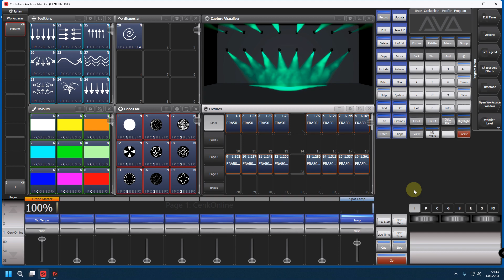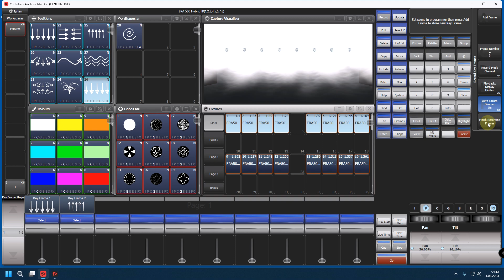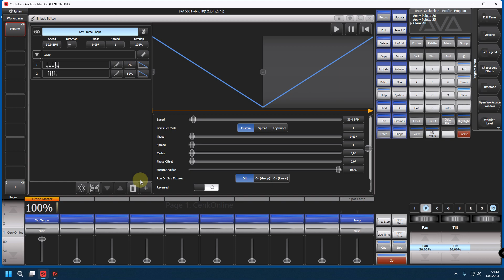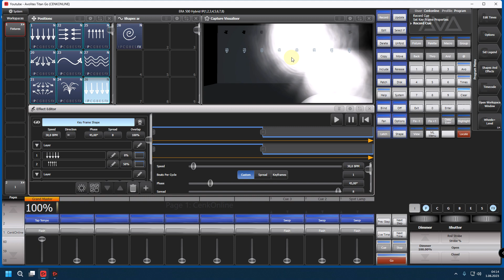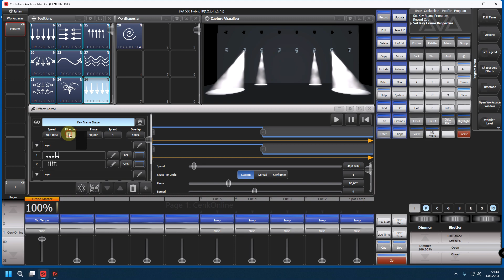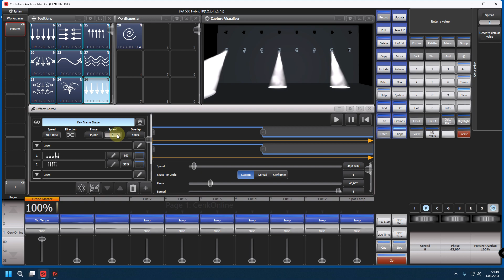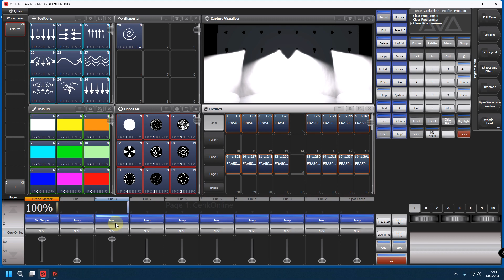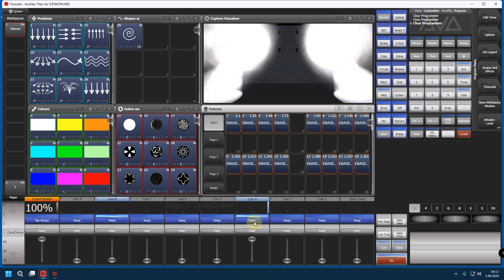Avolites Fly Out Effect - Avolites Key Frame Shape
Avolites Fly Out Effect - Avolites Key Frame Shape Adlı videomuzda Avolites Titan ile Fly Out Efekti nasıl yapılır anlatmaya Çalıştım umarım faydalı olmuştur bu efekti Key frame shape ile çok kolay ve hızlıca yapabilirsiniz şimdiden kolay gelsin iyi çalışmalar